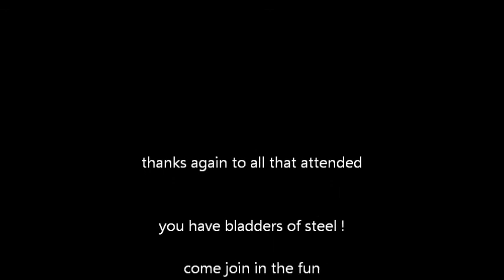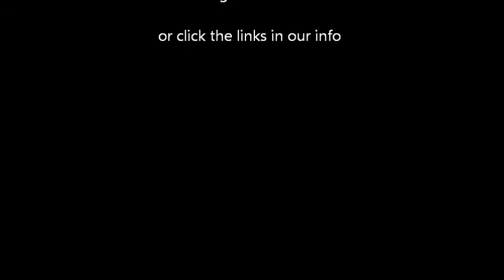Wet & Wild part 1 Gta V "Around Los Santos Off-road Challenge"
Around Los Santos Off Road challenge presents

the Wet & wild mini event on the xbox 360